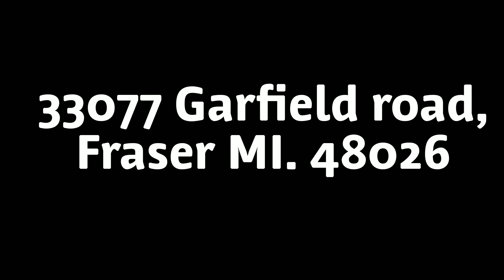New this week! Episode 37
New stock in this week!